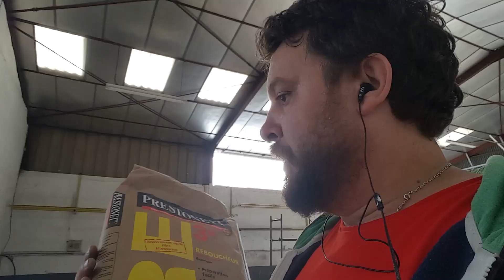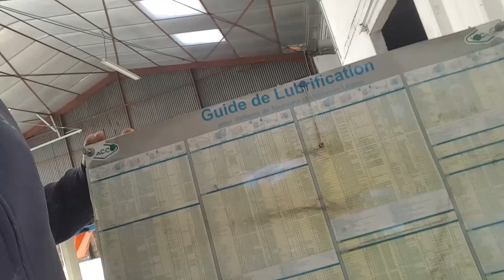Préparation des supports avant mise en peinture - J'AI ACHETE UN GARAGE - 2 -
Préparer les supports avant de peindre les murs du garage et voir tout le boulot de démontage des anciens panneaux etc, enduisage et
rebouchage bref, pas forcément passionnant , mais étape nécessaire avant d'attaquer la mise en peinture